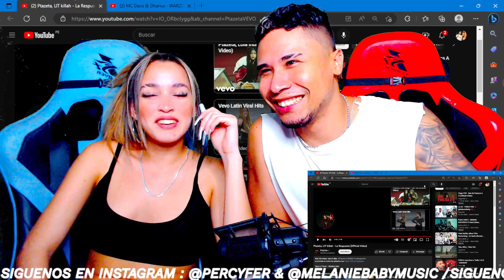La Respuesta | Ptazeta, LIT killah ( Reacción | Opinión )